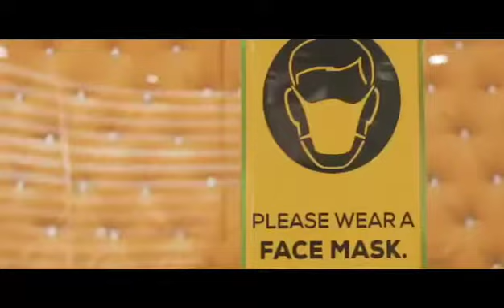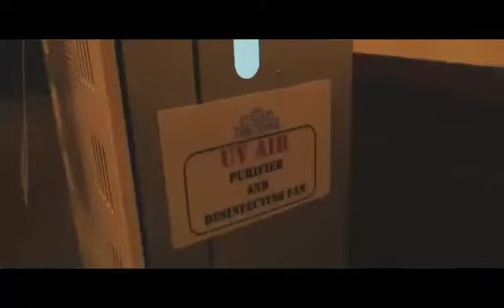STAY SAFE… My Tiara Oriental Hotel Family♥️